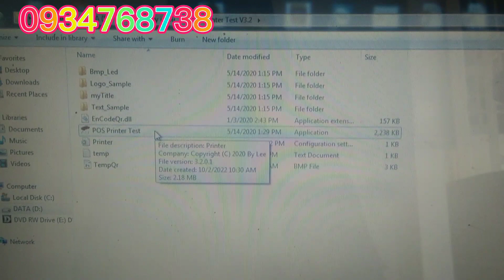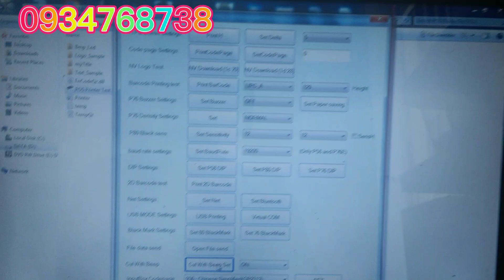Cài đặt tiếng kêu bíp bíp | máy in bar bếp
Cài đặt tiếng kêu bíp bíp khi in máy in bar bếp